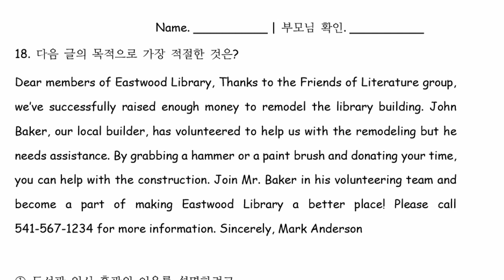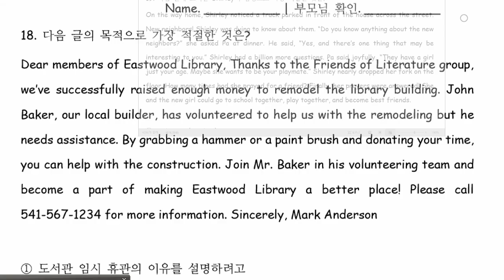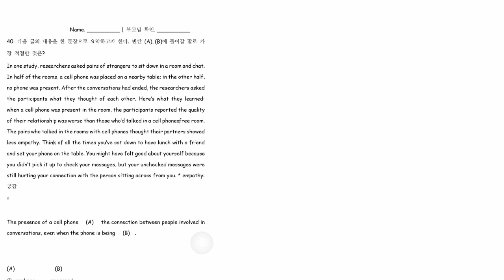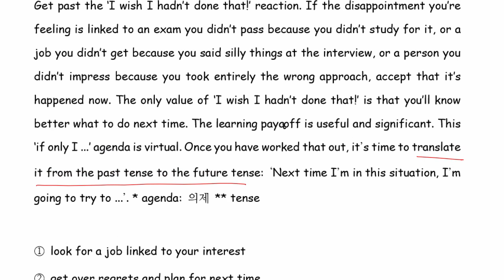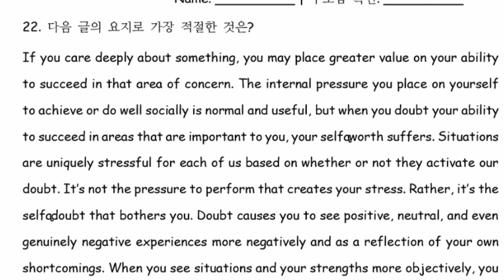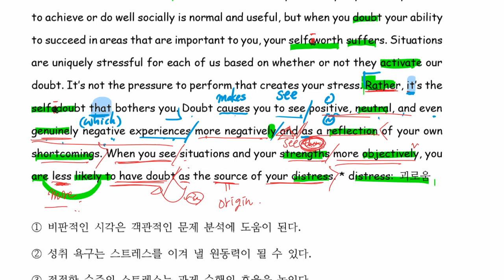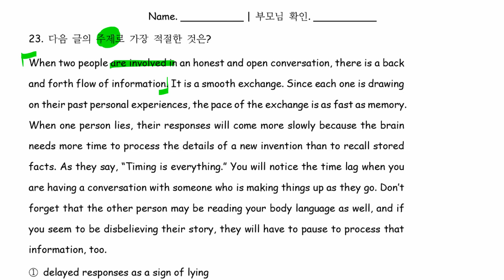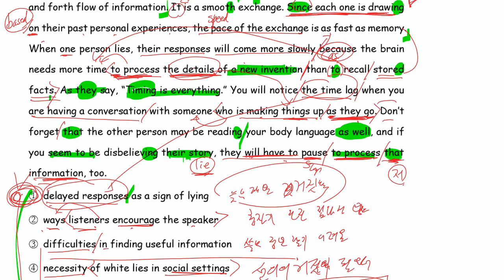고1 2021 03 25 3월모의고사 수업 (18~23)